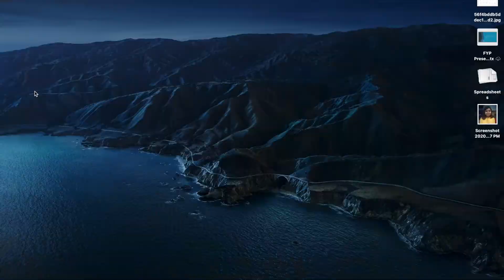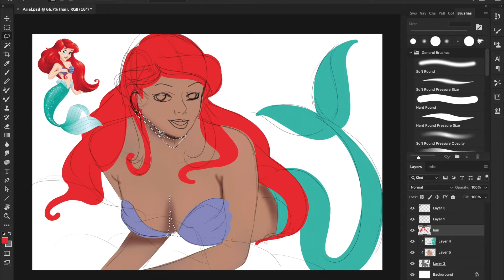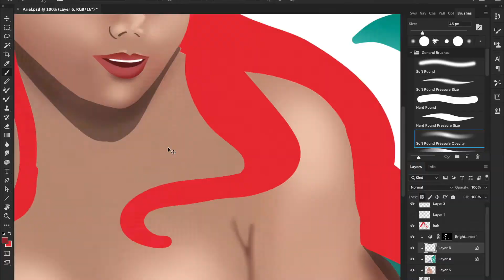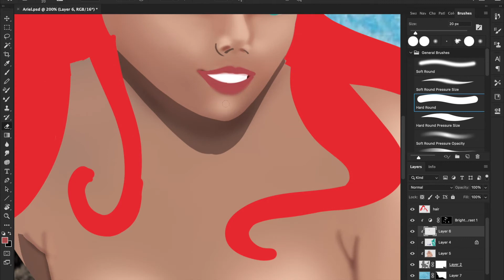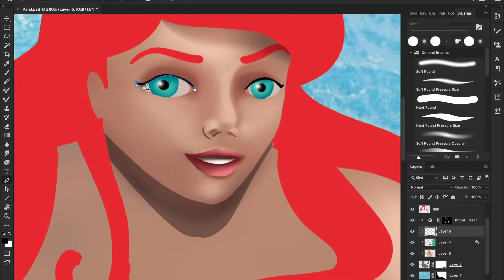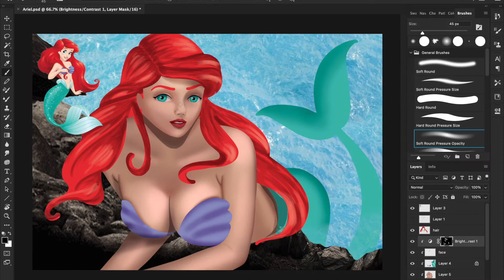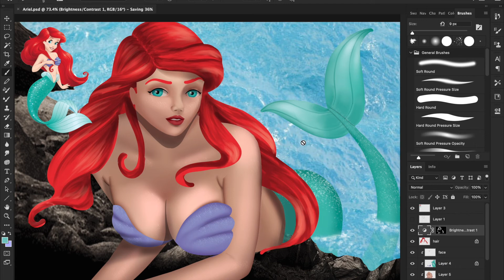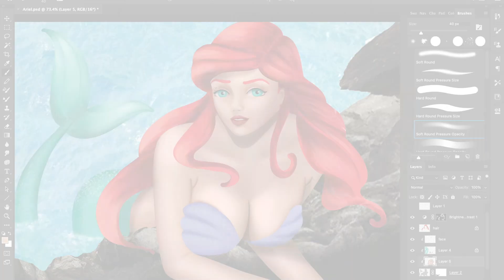[Speedpaint / Timelapse] Princess Ariel (Sakiko #03)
A timelapse painting process of Princess Ariel from Little Mermaid.